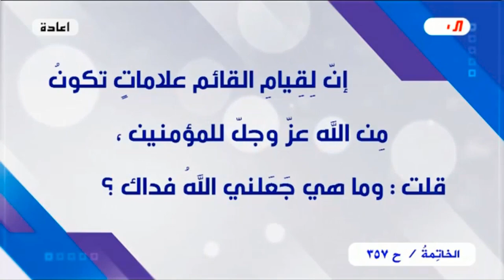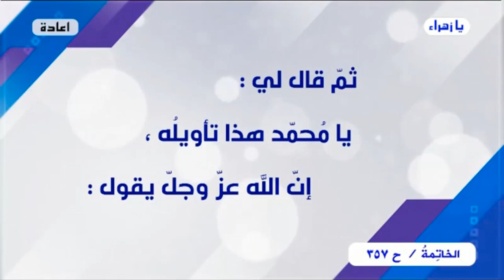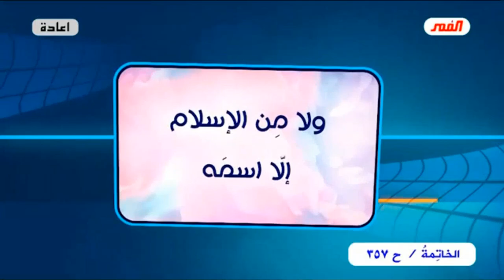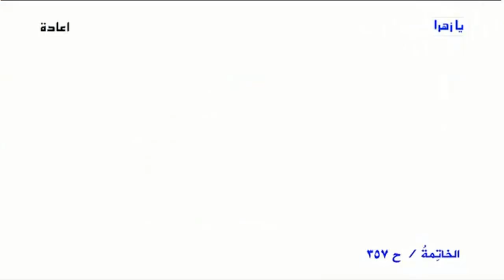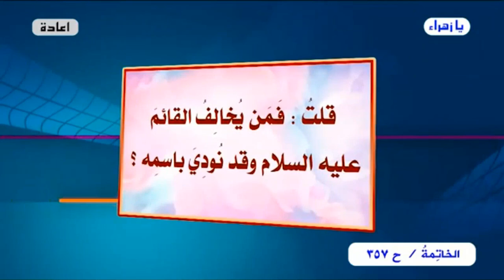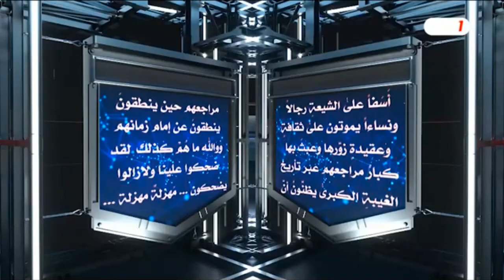برنامج الخاتمة - الحلقة (357) // على مائدةِ القمر // عبد الحليم الغزي